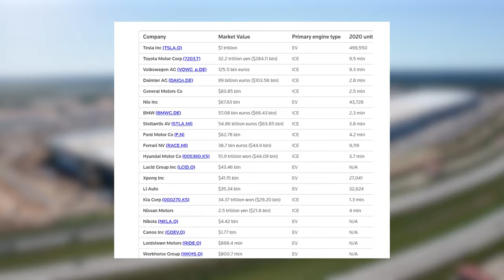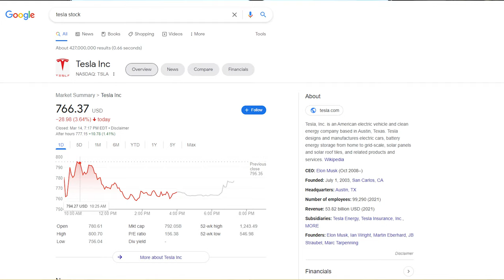Two Tesla Factories Opening | Gruber Motors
The most advanced giga factories in the world, are about to open in the two greatest EV markets in the world,
Europe, and the United States, while people are feeling gas pump price pain every week at the gas station, forcing them to look at alternatives.

What this means is Tesla more than doubles production capacity.  Tesla will now experience rapidly rising production.

Join us for a quick review what all this means.